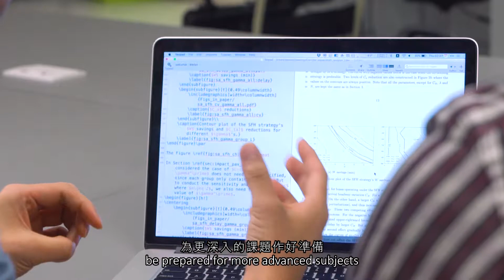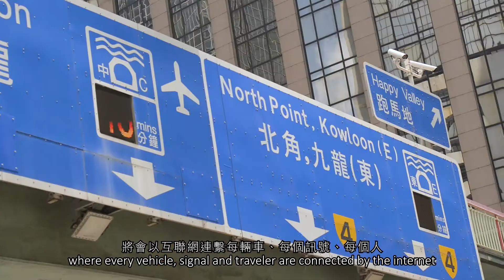Transportation Systems Engineering – our Professors